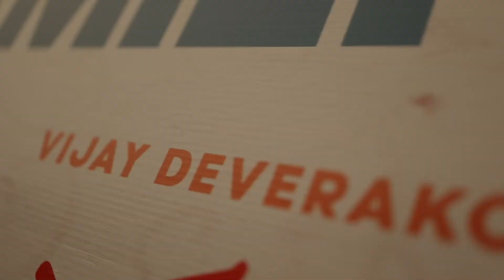Pushpaka Vimanam Team Interacts With Family Audience After a Special Show | Sunray Media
WATCH: Pushpaka Vimanam Team Interacts With Family Audience After a Special Show